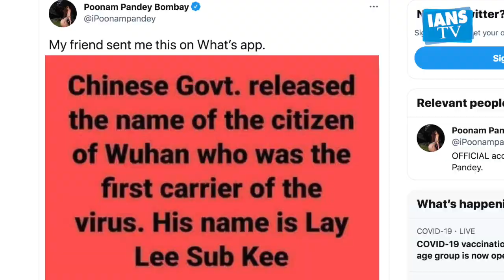Poonam Pandey ने उड़ाया china का मजाक, मजेदार Meme हुआ Viral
ऑनलाइन सेनसेशन पूनम पांडे जो हमेंशा अपने हॉट अंदाज के लिए सुर्खियों में रहती हैं , उन्होने कोरोना वायरस को लेकर एक मजेदार मीम शेयर किया है।